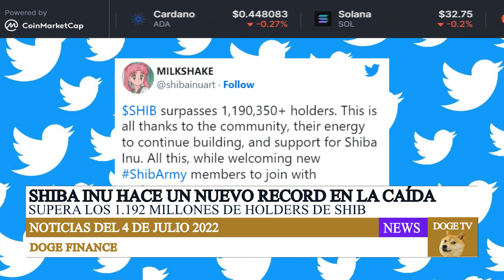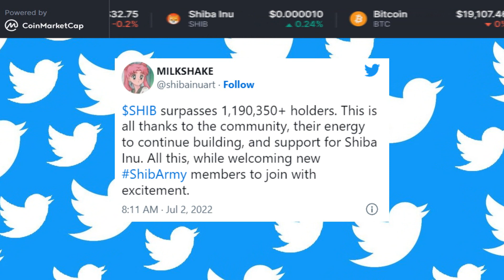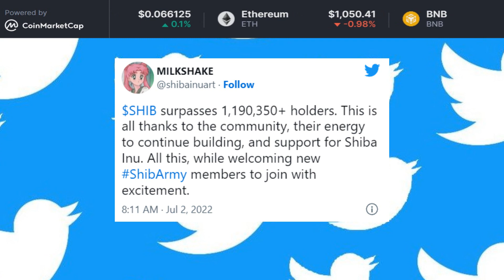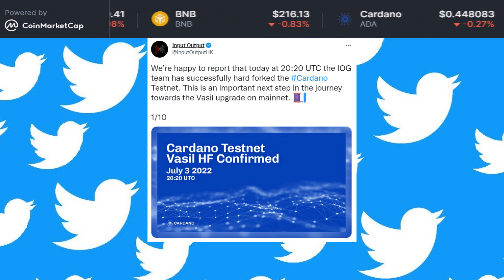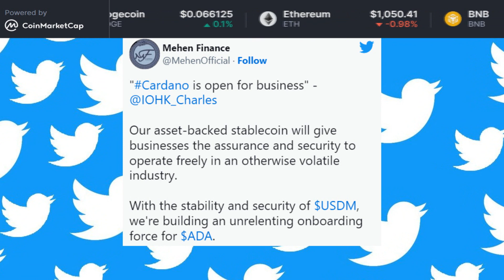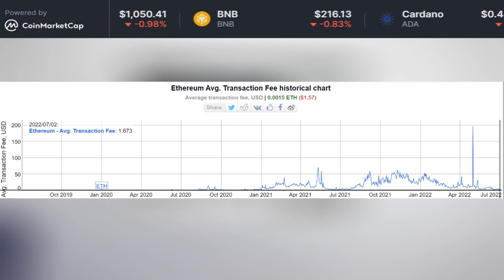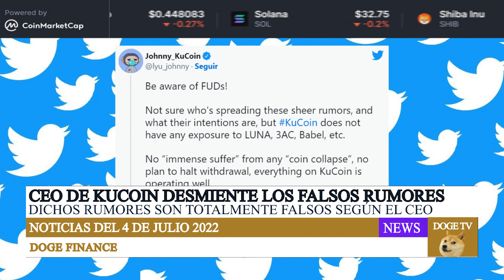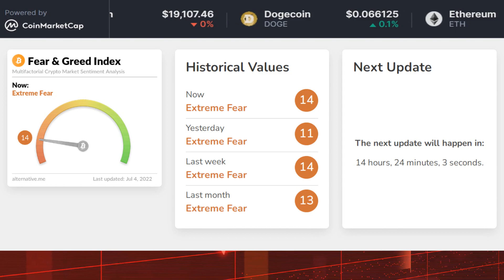✅Criptonoticias (HOY) | 🚀 ¡FINALMENTE EL MOMENTO DE ETHEREUM HA LLEGADO! 😎 | SHIB | ADA 🧚‍♀️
Hoy veremos las noticias del 4 de Julio de  2022, espero que les gusten.

Binance Smart Chain (BEP20):
0x278ca6b133931aa2aeb0cf6455a14c4bae1c62e9
Dogecoin Network:
DNW1b7svJqXt8rRAktH4HoBzTkARYUmF3N

*IGNORAR*